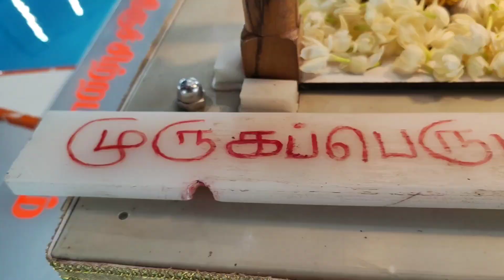Saidapet Sri Karaneeswarar Temple Vasantha Urchavam Day 16